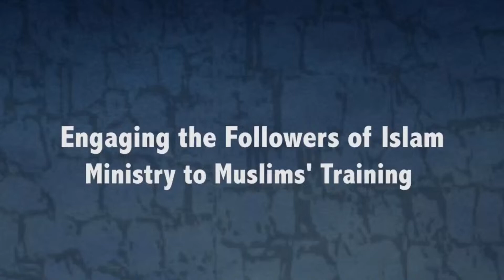Is John 14:16 about Muhammad or Holy Spirit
Often the problem for Islamic apologists is not so much what Christians say, but what their own sources have to say.

a. If we look at Surah 7:157 it starts out by saying, “Those who follow the Apostle, the unlettered prophet, whom they find mentioned in their own scriptures, in the Law and the Gospel…”

b. In Surah 61:6 we find Jesus or Isa of the Qur’an saying, “O children of Israel! I am the Apostle of God (sent) to you, confirming the law (which came) before me, and giving glad tidings of an Apostle to come after me, whose name shall be Ahmad. But when he came to them with clear signs, they said, this is sorcery.”

c. Alfred Guillaume’s Biography of Muhammad, contains a specific reference to the Gospel of John on pages 103 and 104. This short section of the biography of Muhammad concludes by saying “in the Greek he (That is Muhammad) is the paraclete.”

d. Now, that’s quite a statement, but this is nothing new. Muslims have been making this argument for the last 1400 years or so, and as surah 61:6 indicates there were also those during the time of Muhammad who disagreed.

e. Even during the time and culture of Muhammad, the Qur’an admits that not everyone agreed.

f. And Just to be clear, I want to give you the standard Islamic argument as we find it in Yusuf Ali’s commentary on surah 61:6

g. This is the typical argument.

Reference 5438 says, “Ahmad or Muhammad, the praised one is ALMOST a translation of the Greek word periclytos in the present Gospel of John 14:16, (The biography of Muhammad seems to be certain, but Yusuf Ali says almost…it’s close) 15:26, and 16:7. The word Comforter in the English version is for the Greek word Paracletos which means Advocate, one called to the help of another, a kind of friend rather than Comforter. Our doctors contend that Paracletos is a corrupt reading for Periclytos, and that in their original saying of Jesus there was a prophecy of our holy prophet , Ahmad by name.” - End quote

Yet All you have to do is READ the gospel of John to understand it has nothing to do with a 7th century prophet named Muhammad.